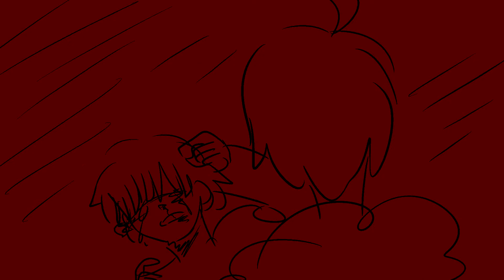[ TW; Violence and Death ] ameripan?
" And i'm here wondering if one day, we'll finally be free from this cage"